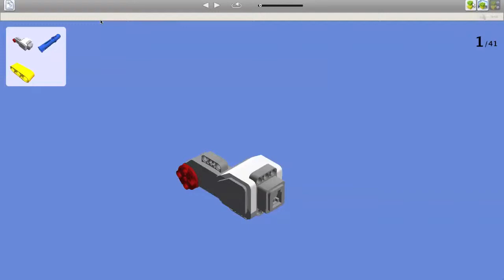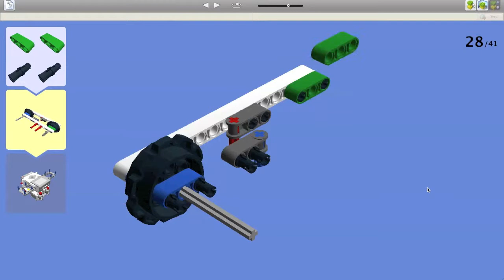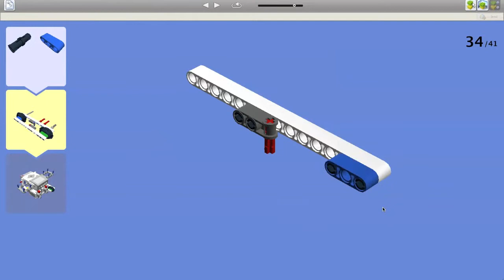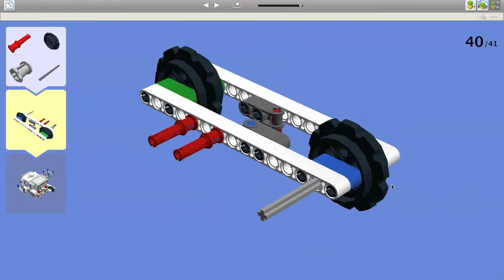Creeper - EDU LEGO Base